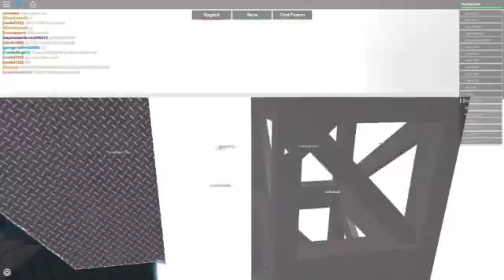Roblox- Chaos Washer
I had a really fun time and felt dizzy during the process.
Owner- fractality